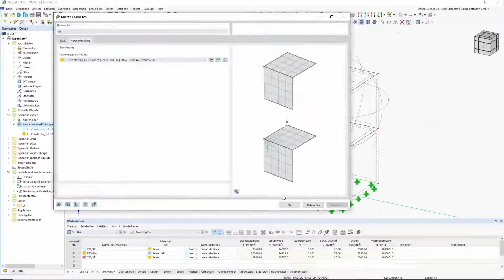Erweiterte Spezifikation der Knotennetzverdichtung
Um Knotennetzverdichtungen zu definieren, wurden in den neuen Programmversionen weitere Optionen für die FE-Längenanordnung hinzugefügt. Es kann nun eine radiale, eine schrittweise oder eine kombinierte FE-Längenanordnung festgelegt werden.
Bei einer radialen FE-Längenanordnung erweitert sich der Verdichtungsbereich gleichmäßig von innen nach außen. Bei einer schrittweisen FE-Längenanordnung erfolgt die Verdichtung abschnittsweise in Bereichen mit gleicher Maschenweite und bei einer kombinierten FE-Längenanordnung ergibt sich der Verlauf durch eine Kombination aus radialer und schrittweiser Anpassung.